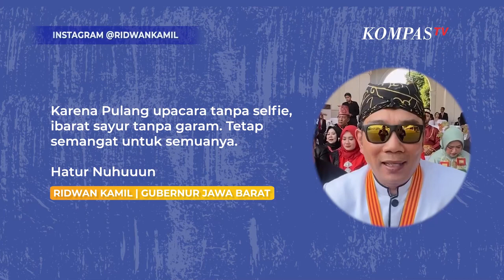ASTAGA! Pagar Istana Roboh Usai Emak-emak Minta Selfie Sama Ridwan Kamil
JAKARTA, KOMPASTV -  Gubernur Jawa Barat Ridwan Kamil diminta selfie oleh emak-emak yang juga jadi pengunjung di istana pada momen HUT ke 78 RI, pada 17 Agustus 2023.

Namun siapa sangka karena terlalu antusias, dorongan emak-emak hingga menyebabkan pagar istana roboh.

Baca Juga Tanggapan Ridwan Kamil Usai Golkar Dukung Prabowo Subianto di Pilpres 2024 di

"PAGAR ISTANA ROBOH oleh dorongan emak-emak yang minta selfie. Duh. Kejadian saat saya hadir memenuhi undangan Presiden @jokowi di upacara penurunan bendera pusaka. Terlihat rombongan emak-emak minta didatangi untuk selfie bareng," tulis Ridwan Kamil di keterangan unggahan videonya.

Ridwan Kamil pun sempat terkejut karena momen itu, dan akhirnya para emak-emak pun berhasil mendapatkan selfie bareng dirinya.

"Karena Pulang upacara tanpa selfie, ibarat sayur tanpa garam. Tetap semangat untuk semuanya. Hatur Nuhuuun," tulis Emil menutup unggahannya.